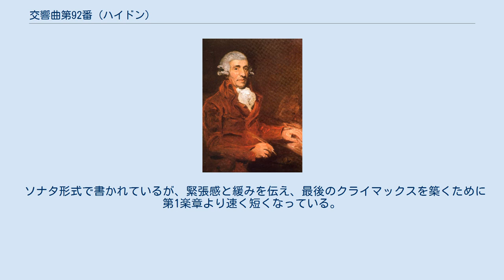交響曲第92番 (ハイドン)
ハイドン（1791年、ジョン・ホプナー画） 交響曲第92番ト長調 Hob.I:92（Die Sinfonie Nr. 92 G-Dur）は、フランツ・ヨーゼフ・ハイドンが1789年に完成させた交響曲。
「オックスフォード交響曲」の愛称で知られる。
古くは、ハイドンの交響曲の旧来の分類方法にちなんで「Q字」とも呼ばれていた。
 オックスフォード大学・ブレーズノース校 この交響曲が「オックスフォード」と呼ばれるのは、1791年にオックスフォード大学における名誉博士号の授与式でハイドンがこれを指揮したと伝えられているためであるが、この愛称はちょっとした呼び間違いである。
というのも本作は、本当はそれ以前のパリ初演のために作曲され、かつて「パリ交響曲」を依嘱したドーニ伯爵に献呈されているからである。
ハイドンは、最初のロンドン入りの直後に学位を授与されているが、そのときハイドンはまだ、後にイングランドのために書き上げることになる「ロンドン交響曲」には手を着けていなかった。
だから学位授与式には、最近完成した交響曲を携えて行ったというわけである。
 オックスフォード大学におけるハイドンの出演は、彼の50代後半以降における国際的な成功の象徴であった。
ハイドンの名誉博士号の授与を提案し決定したのは、この大学で音楽博士号を取得したチャールズ・バーニー博士であった。
ハイドンのロンドンからの到着が遅れたため、リハーサルの時間がなかったことから、彼はオックスフォードの演奏者がすでに馴染んだ交響曲を演奏することになった。
しかし、式典の後の演奏会のために実際にどの交響曲が選ばれたのか、本当は分かっていない。
 実際は、ハイドンは学位を受けるために、オックスフォードで3つの演奏会を指揮することを求められていた。
リハーサルは2日目の朝に設定され、その夜には「オックスフォード」として知られているこの交響曲が演奏され、それ以前に行われたロンドンでのザロモン主催の演奏会と同様に好評をもって迎えられた（ザロモンは、後にハイドンが書いた 「ロンドン」交響曲12曲の演奏会の主催者である）。
 フルート1、オーボエ2、ファゴット2、ホルン2、トランペット2、ティンパニ2、弦楽五部。
 標準的な4楽章制を採り、作品は全般的にハイドンならではの素朴な温かさとおおらかなユーモアに満たされている。
それでいて転調やリズムの創意も明らかである。
 安定性と不安定性を強く対照させることによって、各部が区別されるソナタ形式である。
 ゆったりとした前奏は主調であるト長調に始まり、平行短調に、さらに属調に転調する。
 第一主題は主調であるが属七の和音で始まる。
これは当時の交響曲としては非常に珍しいが、ハイドンのユニークな作曲技法の一面を見せている。
 後の部分にもこの第一主題の動機がしばしば反復されているため、この交響曲は単一主題であるとも言われる。
 第一主題の後で転調し、属調となる。
第二主題は前奏の動機から始まるが、属調で演奏される。
第二主題の提示前に、短調の部分が入る。
提示部は最後まで属調で通される。
 展開部では、提示部の主題が「展開」され装飾される。
また休符や沈黙と同じくらい、変形したり脱線したりする部分が入っている。
こうした展開技法はすべてハイドンの特徴といえるものである。
 その上、古い形の対位法が駆使され、交響曲の形式美を高めている。
 ゆったりとした歌曲的な三部形式である。
 しかし、激しい短調の中間部が加わっていることには、ハイドンの非凡さがみられる。
 ABA形式の複合三部形式によるメヌエットとトリオである。
メヌエットとトリオは共に二部形式でそれぞれが繰り返される。
一般的にメヌエットは4つの楽節からなるのに対し、このメヌエットはより面白くするために6つの楽節から構成され、シンコペーションや全休止も含まれる。
こうした特徴はハイドンの時代にはとても珍しかったため、楽しめたものと思われる。
 ソナタ形式で書かれているが、緊張感と緩みを伝え、最後のクライマックスを築くために第1楽章より速く短くなっている。